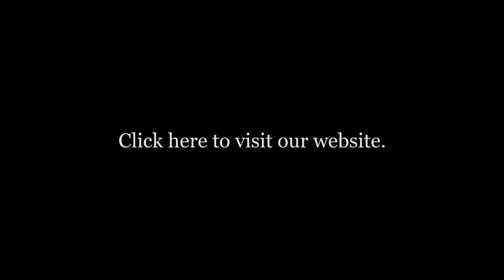Yahwah Ministries - Website Promo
Welcome to the official YouTube channel of Yahwah Ministries. Our radio broadcasts (Truth's Renewal & Women's Radio) are uploaded every Sunday, and all forty T.V. broadcasts (Hour Of Truth) that originally aired in 2012 are available to watch here on this channel.